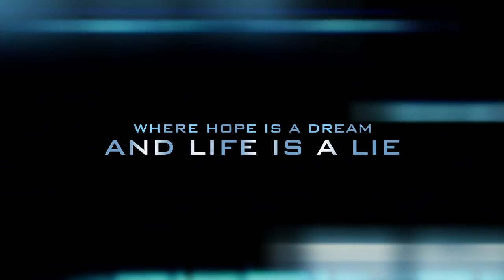Apocalypse Of Time